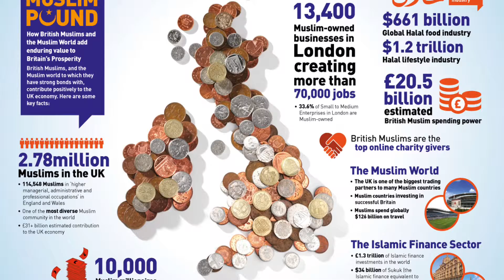Muslims are peaceful